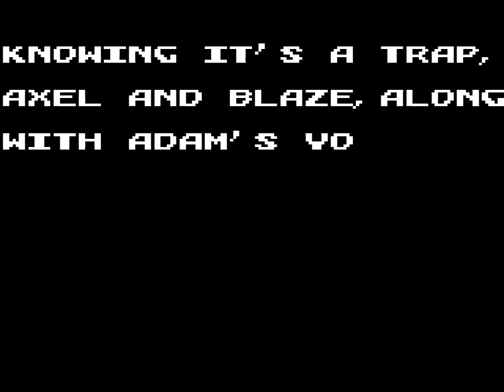Streets of Rage 2 (Game Gear) - Skate, Hard Difficulty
I beat Streets of Rage 2 GG with the Axel and Blaze, figured I might as well do Skate.

He's tricky to use. Most of his attacks are badly nerfed from the Genesis version. Hitboxes are messed up and he has a hard time throwing enemies into each other. Throw damage is significantly reduced. His back grab Migraine is still powerful, but he's hit out of it easily. He also seems to have slightly less health, as he dies at full health from the exploding robots.

As usual, Hard is pretty brutal. Enemies are aggressive, and the Game Gear version doesn't give any invulnerability to you when you recover from being knocked down, which can lead to some alarmingly quick deaths from full health if you get surrounded. Also, a lot of enemies can kill in 3 hits or so, some in 2. Very unbalanced and silly.

Skate's corkscrew kick is a lot weaker, but has its uses, and his blitz is better than Blaze's is, but they're both far less useful than Axel in this version.

Reuploaded a higher res run using BizHawk/EmuHawk.